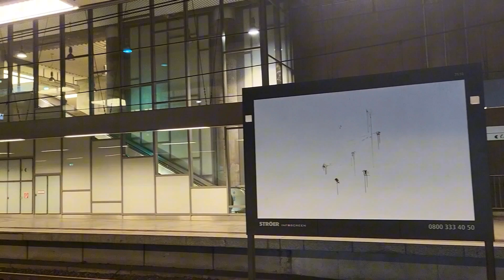Mang quà từ Việt Nam cho đồng nghiệp vào ngày đầu tiên đi làm lại | David Family cuộc sống Đức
Mang quà từ Việt Nam cho đồng nghiệp vào ngày đầu tiên đi làm lại
Xin chào cô chú, anh chị và các bạn,
Mình tên là Thanh Nga, hiện đang gia đình mình  sinh sống và làm việc tại Đức.
Xin chân thành cảm ơn cả nhà đã ủng hộ! 😘😘😘
Mến chúc cô chú, anh chị và các bạn luôn vui khỏe và thành công trong cuộc sống.
My name is Nga Truong, currently living and working in Germany. Making youtube is my hobby and also a new challenge for me.
Wish you always happy and successful in your life.